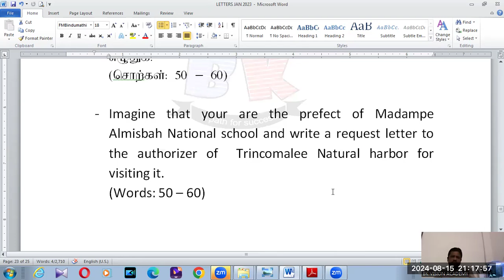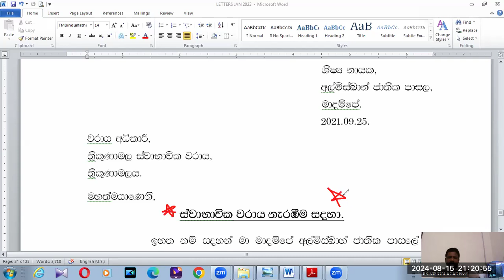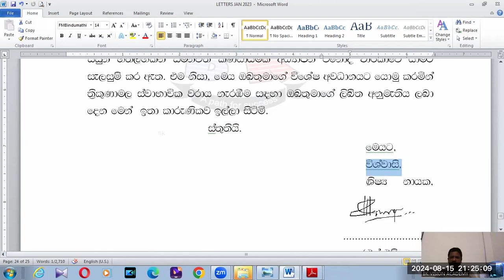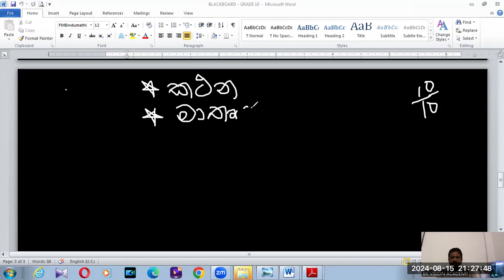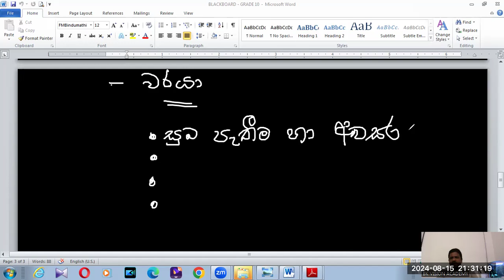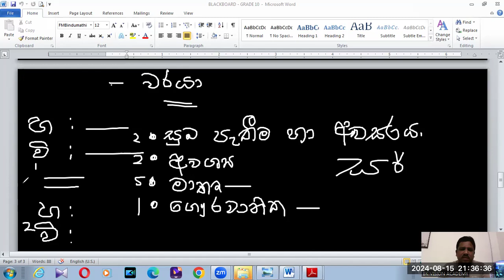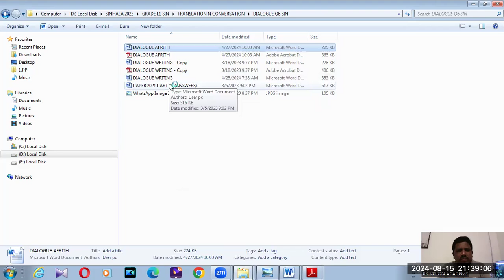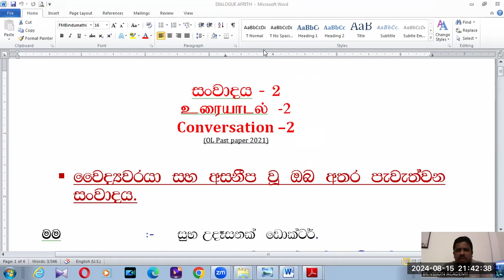DIALOGUE CONVERSATION SINHALA SECCOND LANGUAGE A BK VISION ACADEMY 19 08 2024